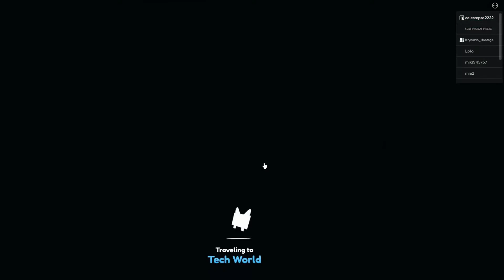#2 Pet simulator x roblox podremos ganar 10billones teach coins en menos de 30 minutos ??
En este video vamos a intentar ganar 1 BILLONES de teach coins en menos de 30 minutos ?? NO OS LO PERDAIS !
Aqui teneis el otro video : Mi primera vez jugado pet simulator